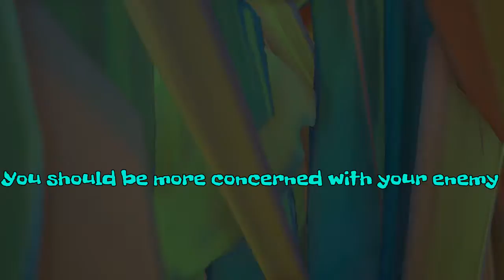Bayou Brawl: Shot Swap SHOTGUN ONLY! Gun Game | Fortnite Creative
Hello Peeps Folks and Dudes!
Welcome to Let Kyle Do Things! I Play Fortnite BR-Creative-STW. I do challenges, Build maps an things in creative, and grind stw. I hope you can stay friendly, Wholesome, Laugh, Have fun, and most importantly Stay Ahhhsome!
Help support me using CODE: LetKyleDoThings2